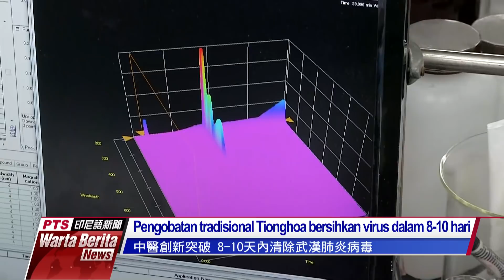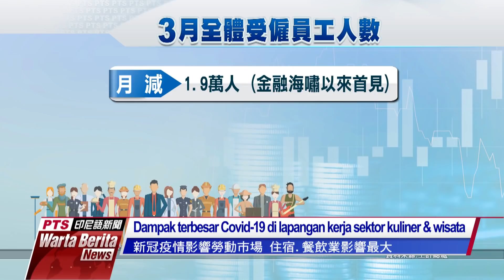20200512 Warta Berita PTS Taiwan公視印尼語新聞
Taiwan tidak ada kasus lokal selama sebulan. Pencegahan berlebihan sebabkan bahaya "Badai Sitokin". Pengobatan tradisional Tionghoa Taiwan berhasil bersihkan virus dalam 8-10 hari.

Vongfong, taifun pertama tahun ini berpeluang mendekati Taiwan. Peringatan hujan lebat pada Tainan, Kaohsiung dan Pingtung.

Covid-19 berimbas pada lapangan kerja terutama pada sektor kuliner dan wisata.

Disneyland Shanghai kembali dibuka. Kasus lokal Tiongkok melonjak, kota Shulan memasuki masa darurat.